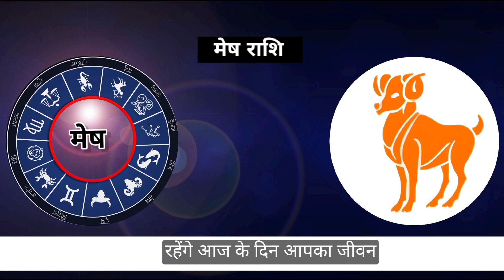22 मार्च 2024 मेष राशि/Mesh Rashi/Aaj Mesh Rashifal/Mesh 22 march